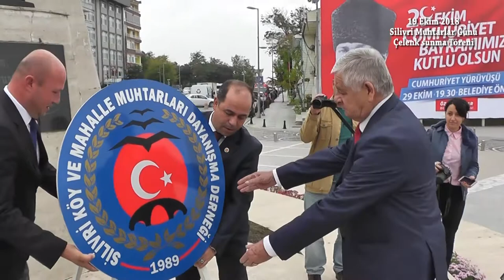Silivri'de Muhtarlar Günü kutlandı